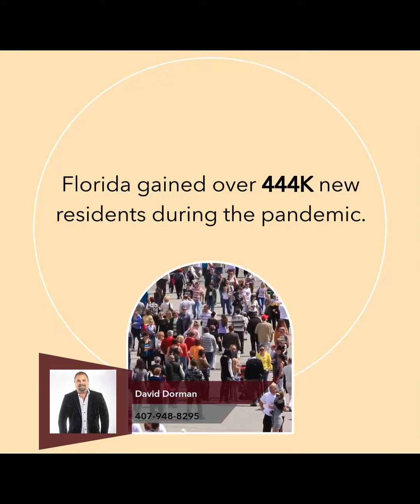New Florida Law Addressing Rental Shortages